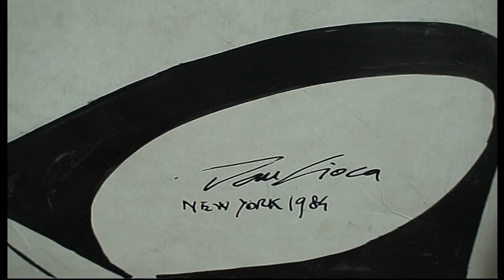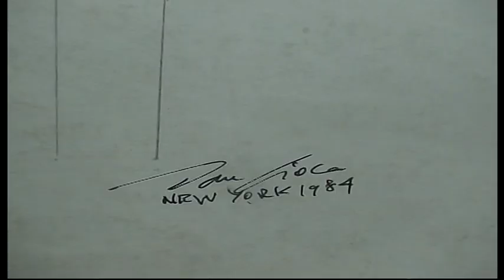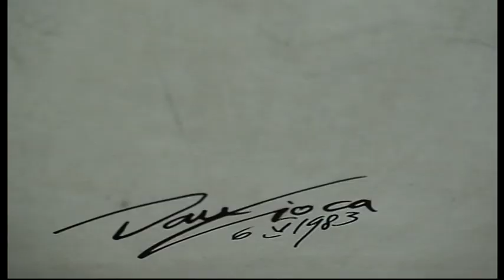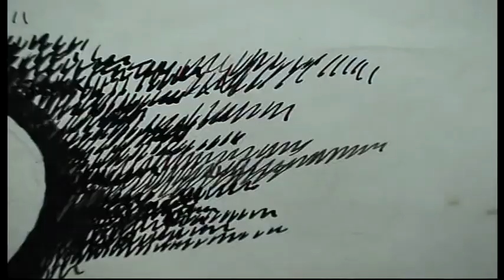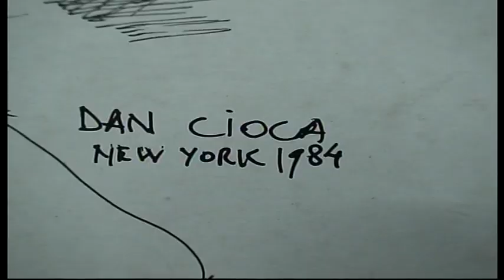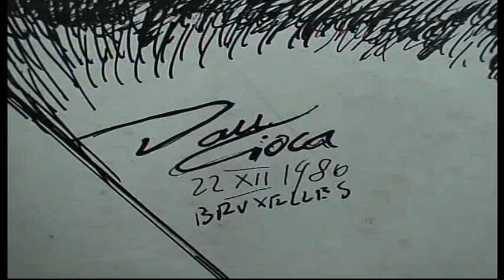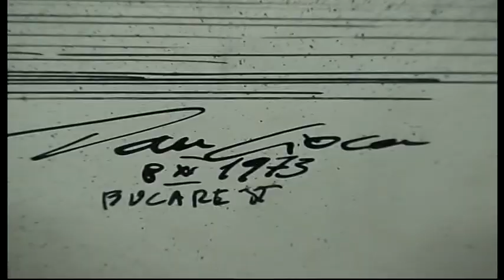DAN CIOCA ARTIST VIZUAL exceptional, grafica , videofilm de Corina Tudose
ARIST  VIZUAL ,GRAFICIA, PICTOR DE EXCEPTIE,SENOGRAF TVR, suprarealist, abstract, etc..Cultura,educatie,divertisment,arte si artisti romani,umor si comedie